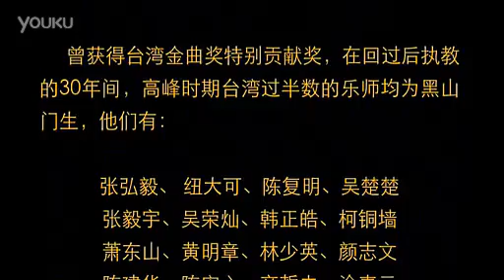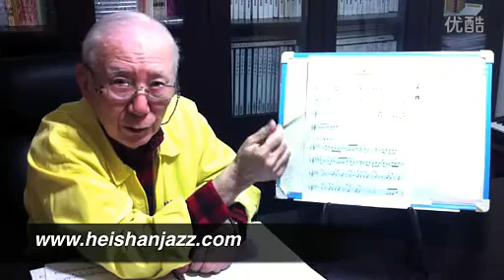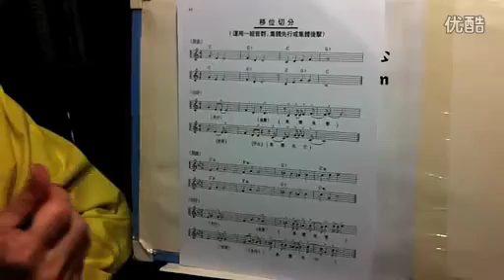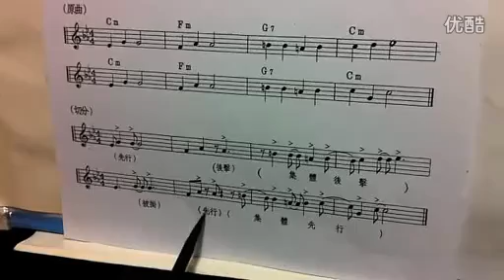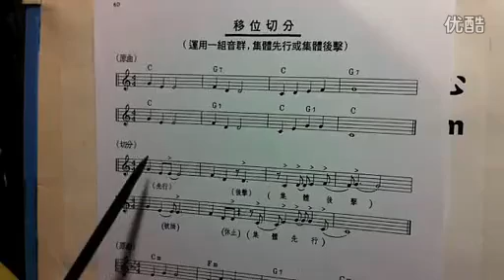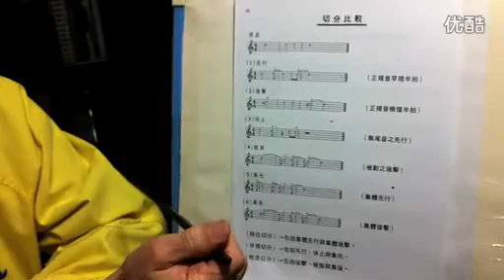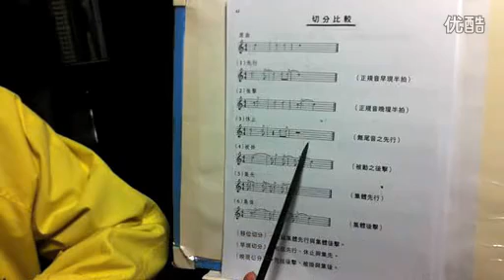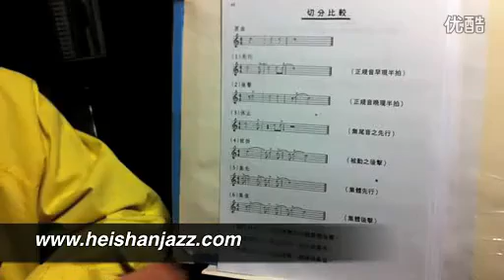B418 《節奏練習》第二十九講